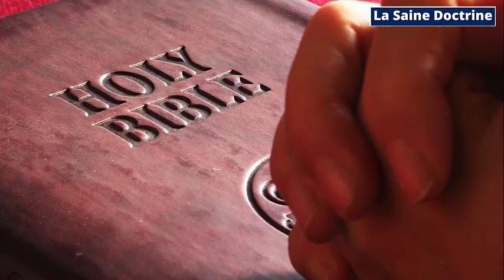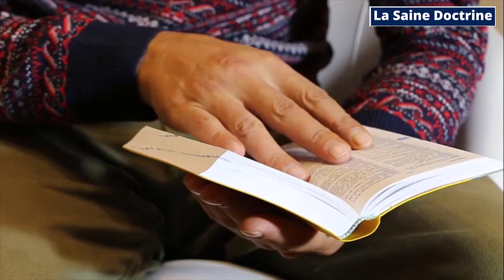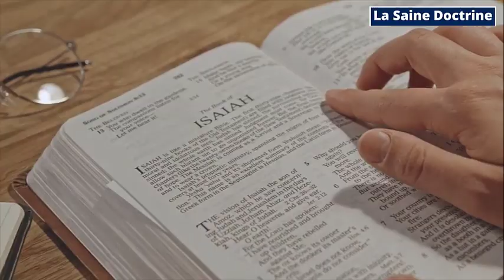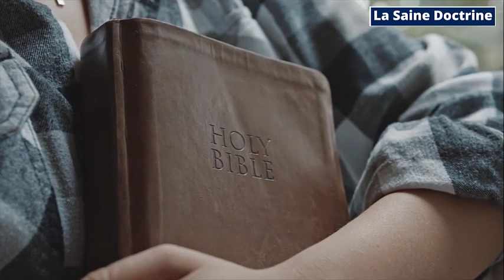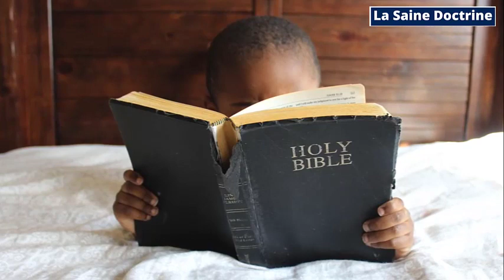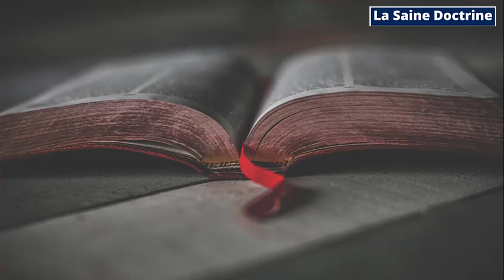Es-tu réellement en Christ ?